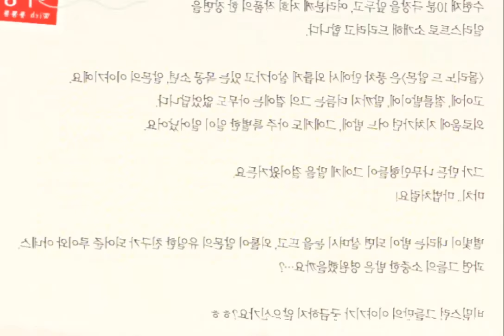20171013 통통극장 찬호배우님 토1근길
20171013